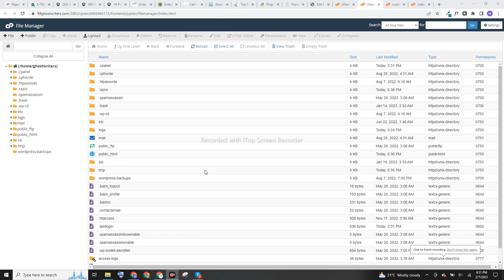How to Quickly Upload Images to Your Website using cPanel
In this tutorial, we will show you how to quickly upload images to your website using cPanel. cPanel is a popular website hosting control panel that provides a user-friendly interface for managing your website. By following the simple steps in this tutorial, you'll be able to upload images to your website in no time. Whether you're a beginner or an experienced webmaster, this tutorial will help you take your website to the next level. So, sit back, relax, and get ready to learn how to quickly upload images to your website using cPanel.